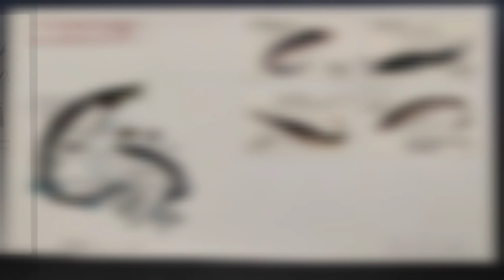鲟 | 中国 | 邮票/首日封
鲟 / Sturgeon | Stamps / FDC | China

鳇 （ Huso dauricus)
中华鲟 ( Acipenser sinensis)
白鲟 ( Psephurus gladius)
达氏鲟 ( Acipenser dabryanus )

Issue Date: 18 March 1994

Msic: Back Home
Musician: Winter Foe